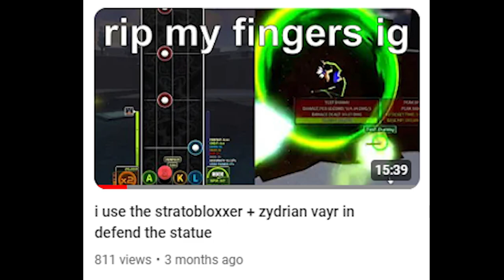(V0.8.0 SPOILER) defend the statue: the mass destruction experience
*V0.8.0 SPOILER!!*

-the fresh 1x UI is bugged as of this video (only for 1, 2, and 4 weapons)
-im not sure if R to restart actually works
-i got permission from nurox prior to making this video